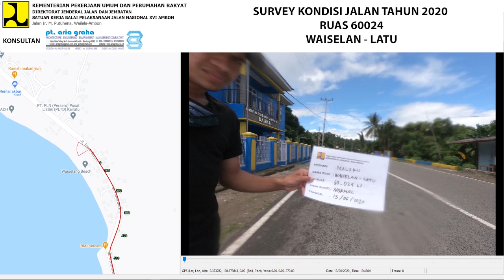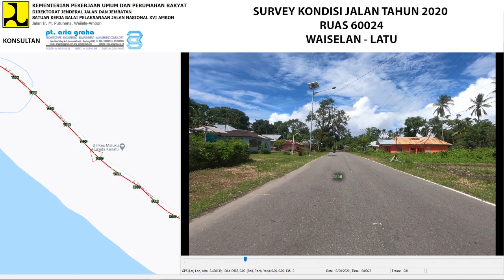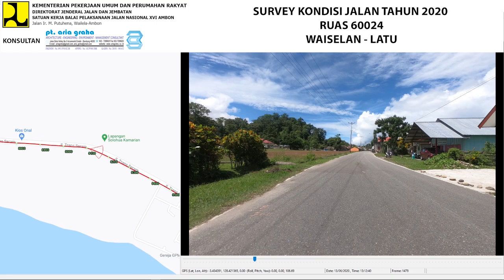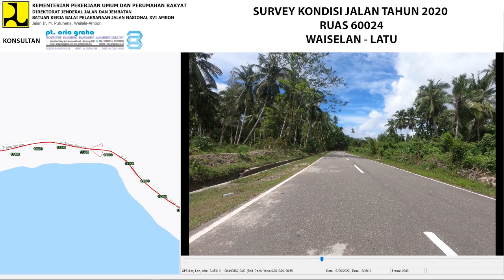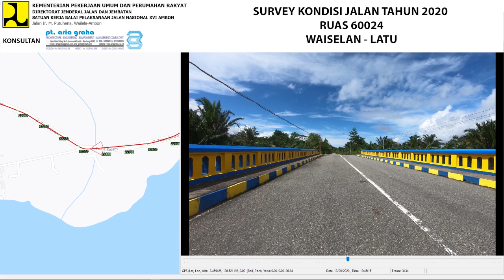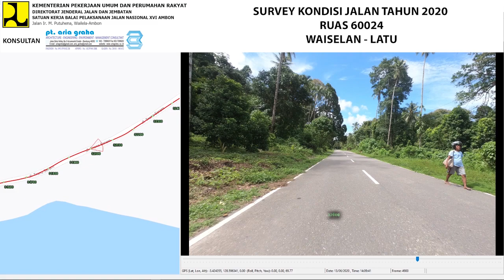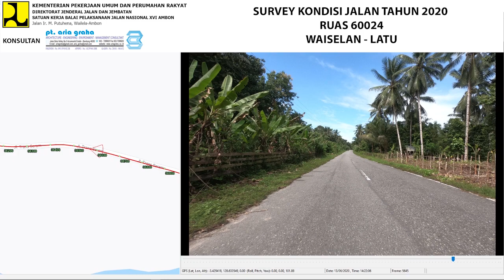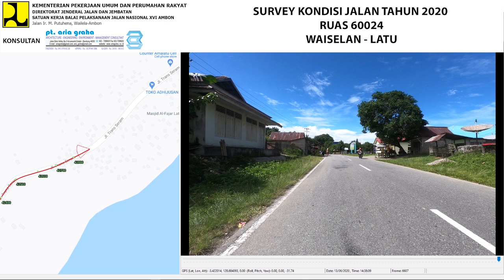60-024 NORMAL (L1) S1 2020